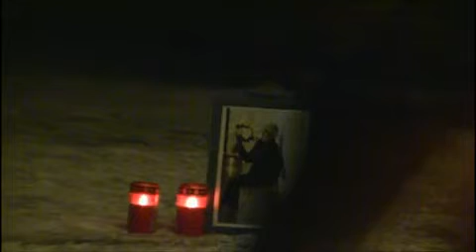32 rue Vandenbranden - GREC 2012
32 rue Vandenbranden - GREC 2012